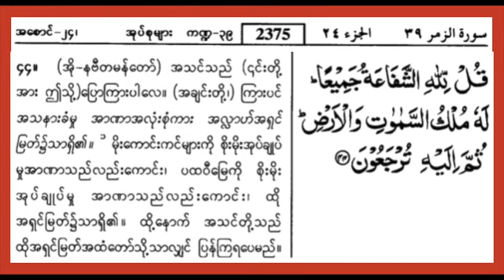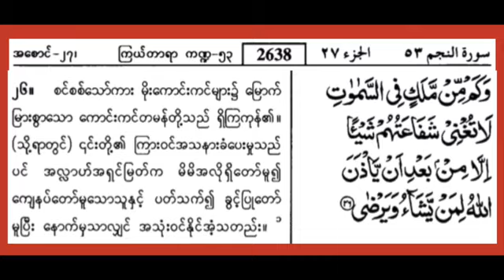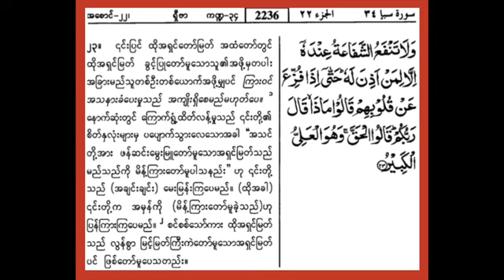الشَّفَاعَةُ. “ရှဖားအဟ်” ကြားဝင် အသနားခံပေးခြင်း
الشَّفَاعَةُ
“ရှဖားအဟ်”
ကြားဝင် အသနားခံပေးခြင်း။